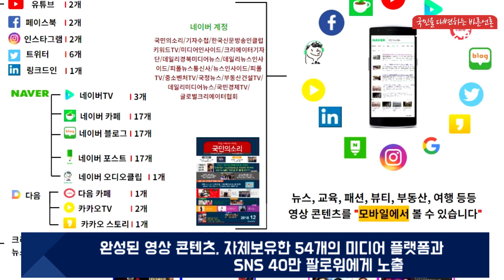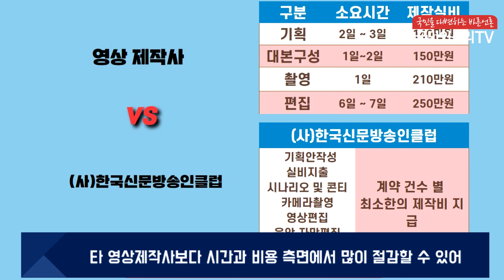영상홍보지원사업 한국신문방송인클럽 1인미디어 1인방송 미디어크리에이터 크리에이터교육 SNS마케팅 경기도청 강원도청 충북도청 충남도청 전북도청 전남도청 경북도청 경남도청 제주도청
(사)한국신문방송인클럽, 기관 및 기업 대상 '영상 홍보 지원' 실시

사단법인 한국신문방송인클럽(이하 한신방)에서는 홍보비 부담으로 어려움을 겪고 있는 여러 기관, 기업, 개인을 대상으로 영상 홍보를 지원한다고 밝혔다.

보도자료나 영상 콘텐츠를 받아 제작 방향을 기획하고, 촬영·편집부터 유튜브, 페이스북,트위터, 인스타그램 등을 통한 ‘라이브 방송’도 할 수 있다.

또한 한신방은 15년 간에 걸쳐 크리에이터 관련 데이터를 축적하여 콘텐츠의 질적 향상과 고객의 니즈를 분석하는 크리에이터 전문 연구기관인 글로벌 크리에이터 연구소도 운영하고 있다.

완성된 영상 콘텐츠는 자체보유한 54개의 미디어 플랫폼과 SNS 40만 팔로워에게 영상 콘텐츠를 노출시켜 여론을 주도하고 영상 콘텐츠의 신뢰도도 증가시킬 수 있다.

특히 한신방의 영상 홍보 지원 사업은 타 영상제작사와 비교해 시간과 비용 측면에서 많이 절감할 수 있다는 게 큰 장점이다.

이미 여러 기관·기업의 영상 콘텐츠를 제작한 바 있어 축적된 경험과 노하우를 바탕으로 앞으로 영상 홍보를 원하는 단체·개인에게 도움의 손을 내밀 계획이다.